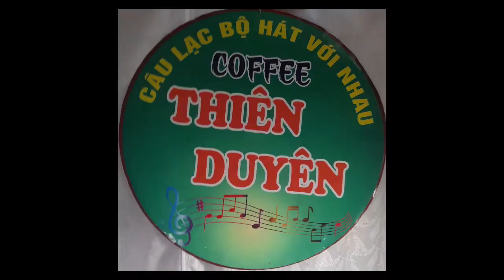Công Tử Bạc Liêu- trình bày; Thanh Hậu